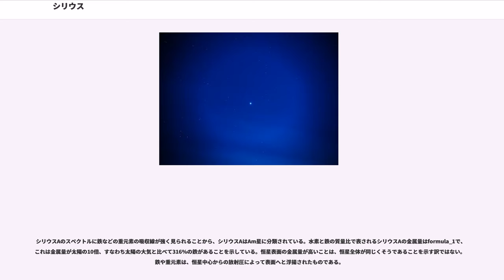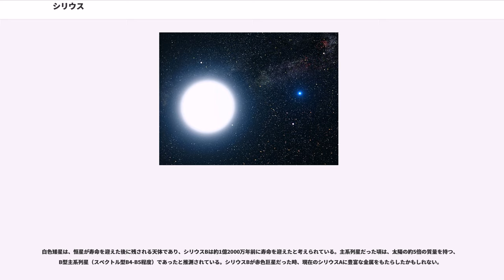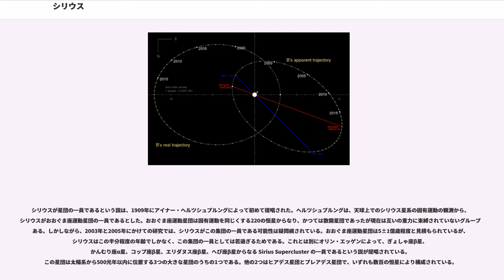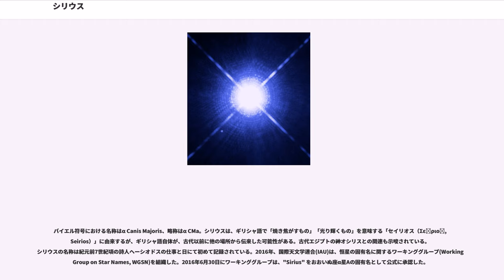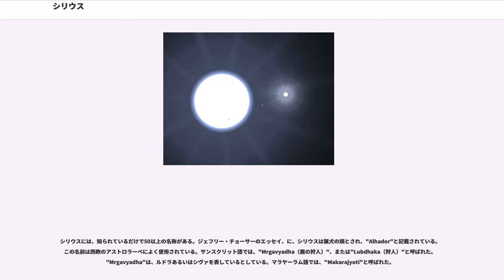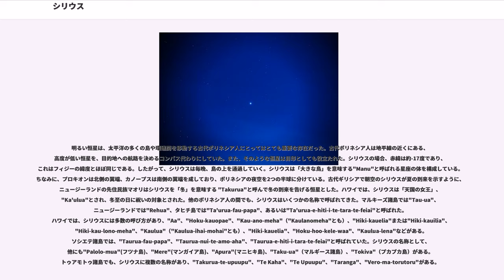シリウス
シリウス（Sirius）は、おおいぬ座で最も明るい恒星で全天21の1等星の1つで、太陽を除けば地球上から見える最も明るい恒星である。視等級は-1.46等で、シリウスに次いで明るいカノープスのほぼ2倍の明るさである。バイエル符号における名称は「おおいぬ座α星」である。オリオン座のベテルギウス、こいぬ座のプロキオンともに、冬の大三角を形成している。冬のダイヤモンドを形成する恒星の1つでもある。肉眼では1つの恒星に見えるが、実際には、シリウスAと呼ばれるA型主系列星と、シリウスBと呼ばれる白色矮星から成る連星である。シリウスBのシリウスAからの距離は8.2天文単位 (au)から31.5 auの間で変化する。

シリウスは近距離にあるうえ、自身の光度も大きいため、肉眼でも明るく見える。ヒッパルコス衛星の観測によって得られた年周視差の値に基づくと、地球との距離は約8.6光年（約2.6パーセク）となる。その距離から、地球に近い恒星の一つである。シリウスは、太陽系に接近しているので、今後6万年の間に、わずかに明るさが増す。それ以降は、太陽系から離れていき、明るさは暗くなっていくが、少なくとも今後21万年間は、全天で最も明るい恒星でありつづけるとされている。

主星のシリウスAは、太陽の約2倍の質量を持ち、絶対等級は1.42等である。光度は太陽の約25倍にもなるが、カノープスやリゲルなどと比べると小さい。年齢は2億年から3億年ほどと推定されている。かつてシリウスは明るい2つの恒星から成る連星系だったが、より質量が大きいシリウスBが先に寿命を迎え、1億2000万年前には赤色巨星になった。シリウスBはその後、外層を失い、現在の白色矮星になったとされている。

シリウスはまた、おおいぬ座にあることから、"Dog Star"とも呼ばれている。なお、古代エジプトでは、ナイル川の氾濫時期を知らせてくれる星として、非常に重要な働きをしていた（エジプト神話・ナイル川およびソプデトも参照）。また、南半球のポリネシア人は太平洋上の航海において、冬の到来を示す重要な役目を果たした。

古代エジプトでは、シリウスは豊穣の女神ソプデト(古代ギリシア語: Σῶθις、Sothis)として知られていた。シリウスは最も初期の天文記録にも記録されている。エジプト中王国時代、エジプト人はシリウスのヒライアカル・ライジングを基にを作り上げた。シリウスがヒライアカル・ライジングを起こす約70日後
に、夏至とナイル川の氾濫が起きるため、とても重視されていた。

エジプトのアレクサンドリアにいたクラウディオス・プトレマイオスは、著書アルマゲストの7巻と8巻に星表を記している。プトレマイオスは、地球の中心子午線の場所としてシリウスを使用した。しかし、奇妙な事に、プトレマイオスは青白く輝くシリウスを「赤く」輝く6つの恒星の1つとしている（以下の色に関する論争を参照）。他の5つの恒星はアークトゥルスやベテルギウスのようなスペクトル型がM型からK型の赤色巨星を指している。

1718年、エドモンド・ハレーは当時の天文測量と、トレミーのアルマゲストを比較した。結果、それまで存在が提唱されていた固有運動を発見する事に成功した。比較的明るいアルデバラン、アークトゥルス、シリウスは大きく動いたと言われており、約1800年で満月とほぼ同じ大きさにあたる、約30分（0.5度の角度）移動するとされている。

1868年、シリウスは視線速度が計測される最初の恒星となった。ウィリアム・ハギンズは、シリウスのスペクトル型を調べ、赤方偏移が起きているかを調べた。結果、ハギンズはシリウスが約40km/sで太陽系から遠ざかっていると結論付けた。しかし、現在の観測値である-5.5km/sとは大きく異なるため、ハギンズが導き出した値は誤りであるとされている。視線速度の値がマイナスである場合、これは天体が太陽系に接近している事を指している。

1698年にクリスティアーン・ホイヘンスは著書"Cosmotheoros"にて、シリウスとの距離を27,664au(約0.437光年)と推定した。

シリウスの年周視差は1839年に、トーマス・ヘンダーソンによる1832年から1833年にかけての観測と、Thomas Maclearらによる1836年から1837年にかけての観測によって計測された。それによって得られた年周視差は0.23秒角であった。